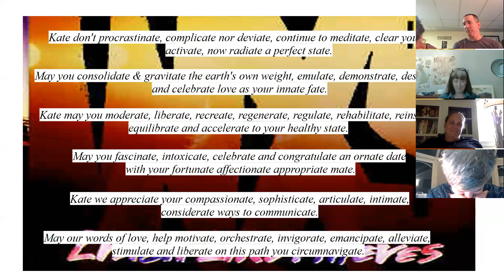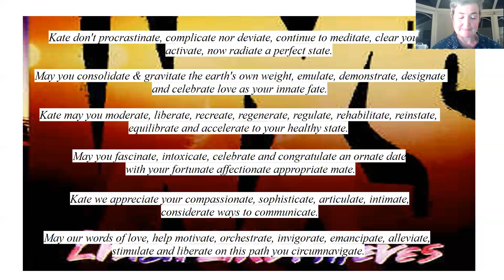Loving Kindness 09082020